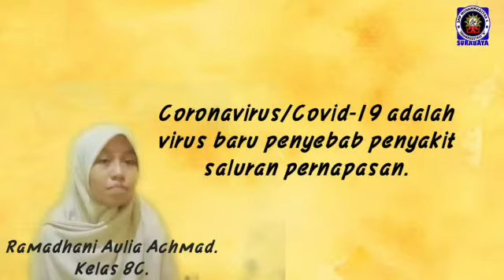Penularan Virus Covid 19 Karya Ramadhani Aulia Achmad Kelas 8C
Mengisi liburan dengan membuat video